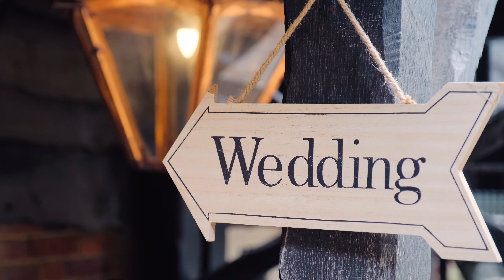Bartons Mill, Basingstoke - Cinematic Wedding Video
Anna Mikulich Photography presents you an amazing spring wedding video shotat Bartons Mill, Basingstoke, Hampshire